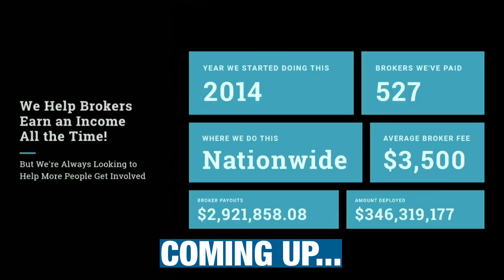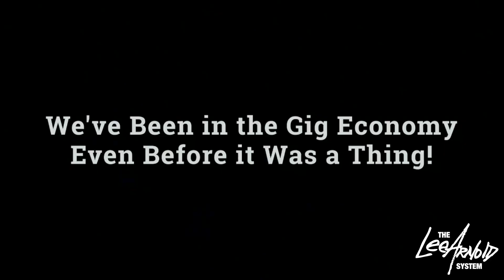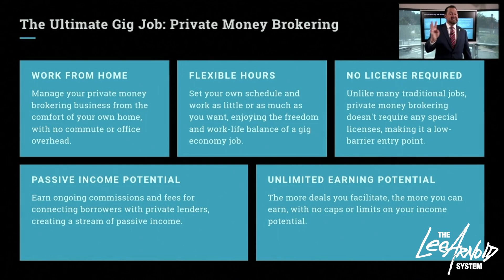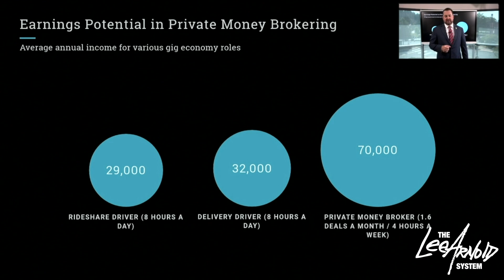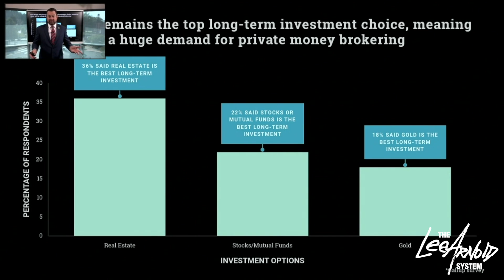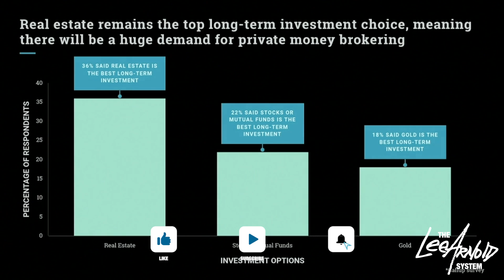Joining the Gig Economy as a Private Money BROKER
There are many different kinds of gig work you can participate in so you can have more freedom of time and money, but the downside is that many of them can be extremely unpredictable. This is why we encourage gig workers to learn more about private money brokering, because the returns are far better than other types of gig work available.

Watch this video to learn more about joining the gig economy as a private money broker and why this is what you need to consider if you want to become a gig worker!

00:00 Introduction
01:07 What makes private money brokering great gig work?
02:10 What are the benefits of private money brokering?
03:00 How much can you potentially earn from brokering private money?
04:01 How much have private money brokers made from working with us?